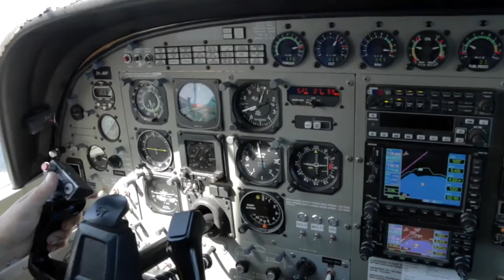BYEONGIL - 190816 - BYEONGIL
BYEONGIL - Taupo Tandem Skydiving - BYEONGIL